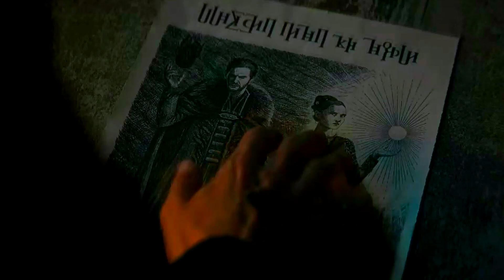The Great War | Alina and the Darkling [shadow and bone SEASON 2]